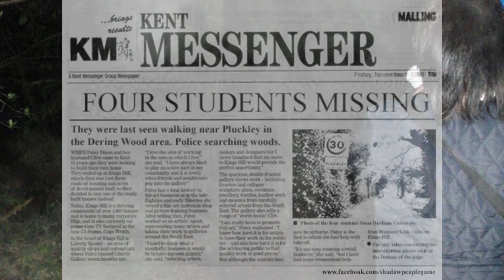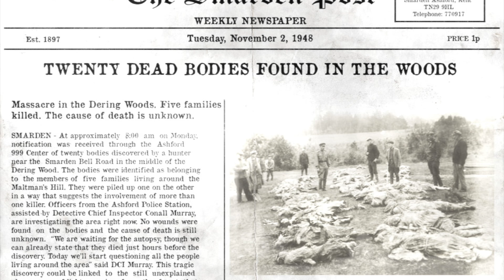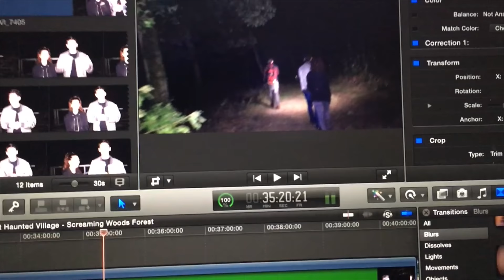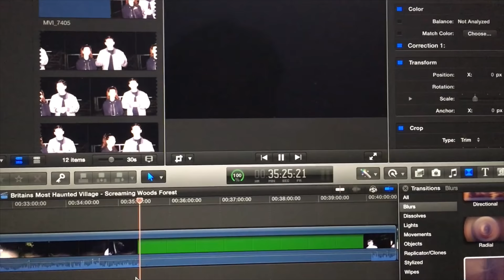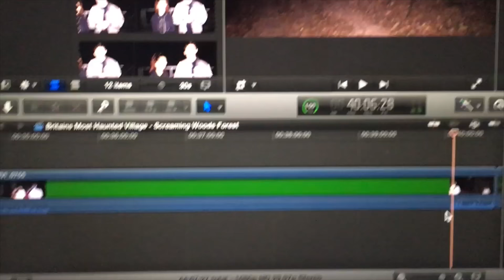Britain's Most Haunted Village (Screaming Woods Forest!)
There are supposedly 15 different spine-tingling ghosts of Pluckley. So we decided to head into Britain's most haunted Village which is also home to the screaming woods! Every Halloween, there’s a strong police presence in the village due to the number of ghost hunters that visit this place! The 15 eerie spirits and stories that make it such a popular spot include…THE HIGHWAYMAN-HORSE DRAWN COACH-GYPSY WOMAN-HANGING SCHOOLMASTER-HANGING COLONEL-PUB IS PARANORMAL HUB-BRICKWORKS LABOURER-RED LADY-WHITE LADY-THUNDERBOLTS AND FRIGHTENING-MONK AROUND-TUDOR LADY-SUSPICIOUS BAR HAVIOUR-GORDON BONNET!

Carl the music man